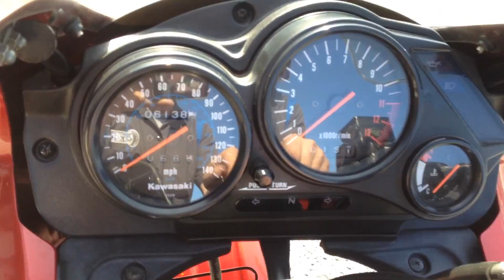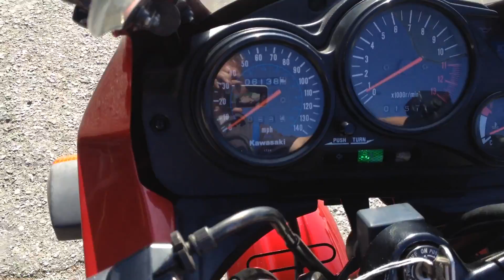2006 Kawasaki Ninja 500 ... Very clean with only 6138 miles!!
2006 Kawasaki EX500
*498cc two cylinder engine, 6 speed transmission
*lightweight, low seat height ... great mid sized sportbike
*much more freeway power compared to the Ninja 250 or CBR250 but yet still easy to rider for new riders!
This Ninja is offered @ only $2995 with financing options available w 0% APR for 12 months!